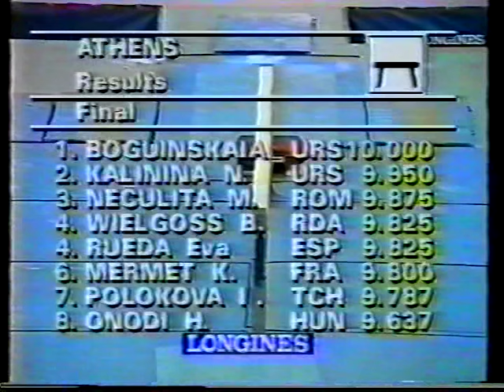1990 Europeans Athens W EF (Norwegian coverage)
'90 EUROPEAN CHAMPIONSHIPS in Athens

VAULT FINAL
- Miroslava Jantekova (TCH)
- Fofo Varvariotou (GRE)
- Milena Mavrodieva (BUL)
- Natalia Kalinina (URS)
- Cristina Bontas (ROM)
- Eva Rueda (ESP)
- Svetlana Boginskaya (URS)
- Karine Mermet (FRA)

- Maja Hristova (BUL)
- Eva Rueda (ESP)
- Svetlana Boginskaya (URS)
- Mirela Pasca (ROM)
- Alicia Fernandez (ESP)
- Cristina Bontas (ROM)
- Natalia Kalinina (URS)
- Henrietta Onodi (HUN)

BEAM FINAL
- Svetlana Boginskaya (URS)
- Natalia Kalinina (URS)
- Maria Neculita (ROM)
- Baerbel Wielgoss (GDR)
- Iveta Polokova (TCH)
- Henrietta Onodi (HUN)
- Karine Mermet (FRA)
- Eva Rueda (ESP)

FLOOR FINAL
- Henrietta Onodi (HUN)
- Cristina Bontas (ROM)
- Milena Mavrodieva (BUL)
- Svetlana Boginskaya (URS)
- Tatiana Groshkova (URS)
- Maria Neculita (ROM)
- Eva Rueda (ESP)
- Fofo Varvariotou (GRE)